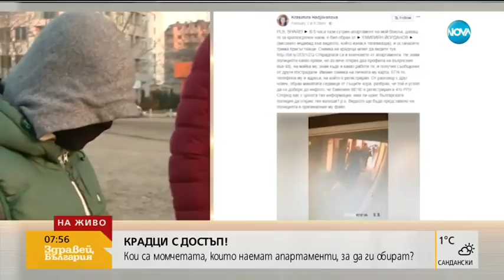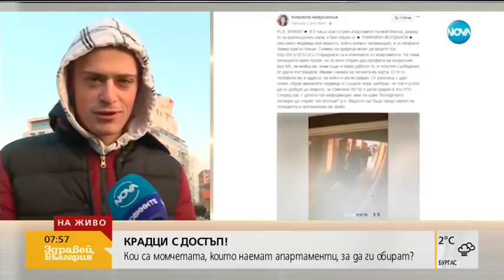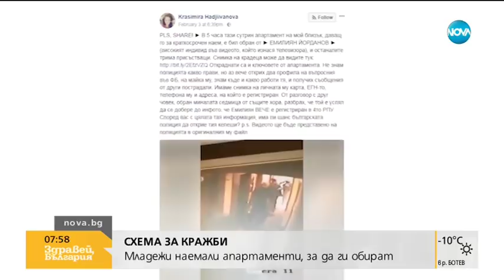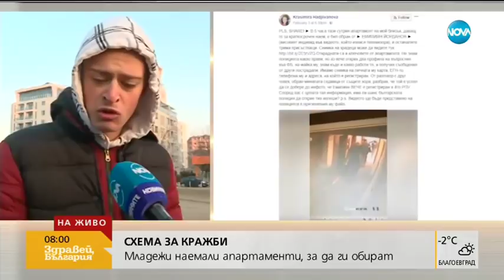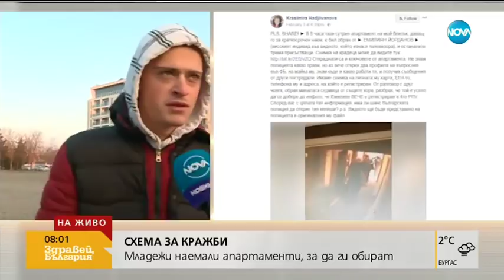Момчетата, наемали и обирали апартаменти: Смешен народ сме